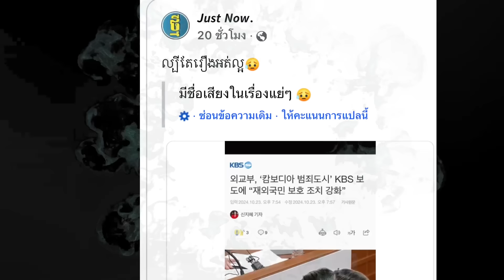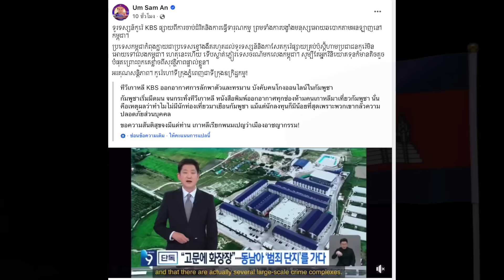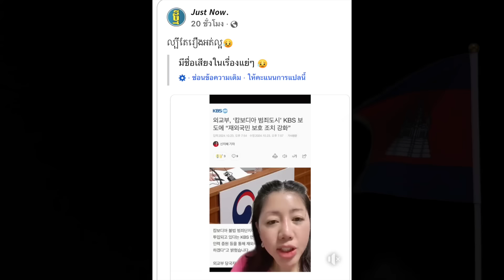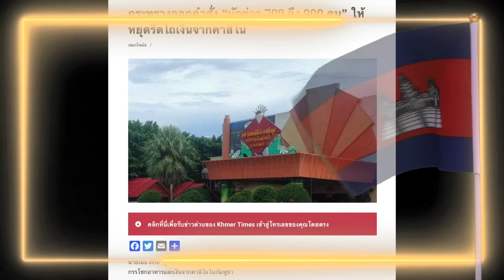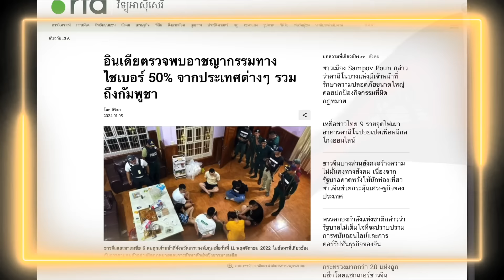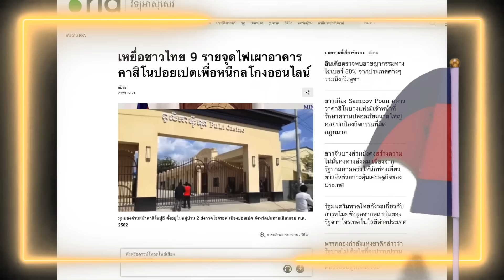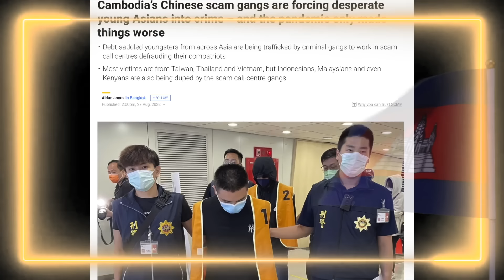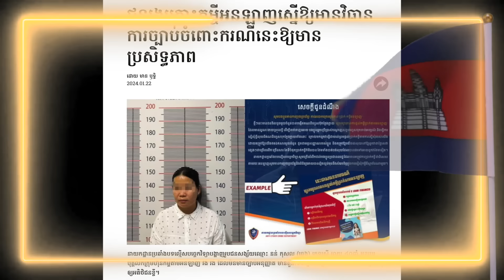เกาหลีใต้ ลั่น พนมเปญ กัมพูชา เป็น เมืองแห่งอาชญากรรม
ตามติด ข่าวการเมือง ได้ที่ เพลย์ลิส นี้

podcast,พอดแคสต์,แปลกแต่จริง,ข่าวรอบโลก,ชัวร์ก่อนแชร์ ,แปลก,ชัวร์แน่แชร์ได้,hizmovie,hiztv,hiz ,hiznews,hiztogo ,ข่าวช่องฮิต ,tvhiz ,hizmodel

ข่าวรอบวัน ,ข่าวทันเหตุการณ์ ,ข่าววันนี้ ,ข่าววันใหม่ ,ข่าวด่วน ,ข่าวสั้น ,ข่าวสด ,ข่าวดัง ,ข่าวฮิต ,ข่าวฮอต  ,ข่าวรอบโลก  ,shortnews ,news ,360 ,360องศา ,ข่าว,ข่าวกีฬา , duck news , ข่าวเป็ด